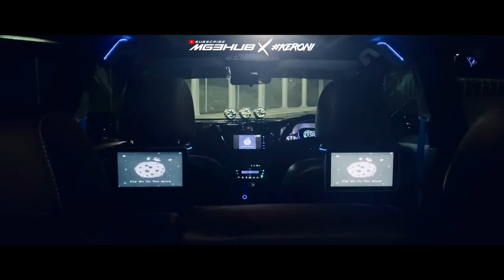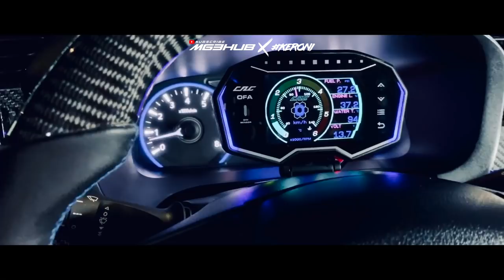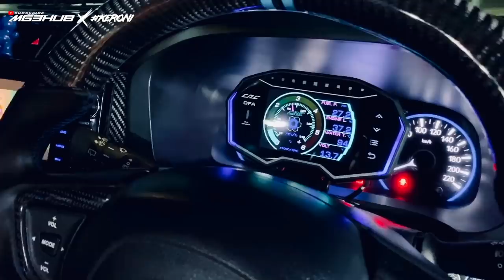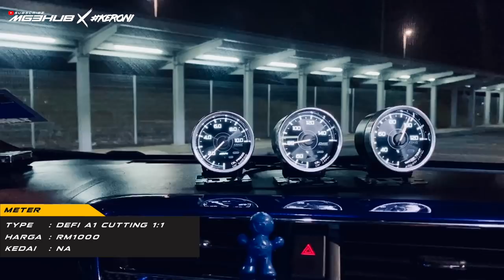MYVI 2020 modify warna BIRU RARE | REVIEW BY MG3HUB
Driver Myvi Gen 3 Wajib Follow Channel ni

Mg3hub adalah platform youtube yang sharekan ilmu2 tentang permotoran supaya anda sebagai pengguna lebih2 lagi driver myvi gen 3 mengetahui tentang kereta kesayangan anda.

Mg3hub membantu anda dalam perkongsian video seperti review kereta dan modifikasi kereta tersebut (dimana dan berapa harga), D.I.Y kereta anda (pasang aksesori sendiri), Solution (penyelesaian kepada masalah kereta anda) dan Modify (modifikasi kereta).